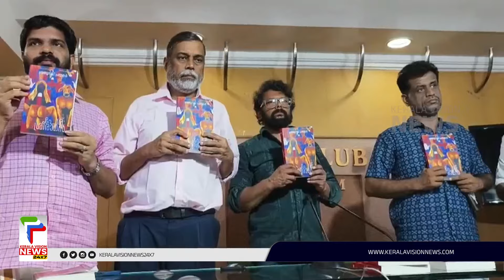സേതുനാഥ് പ്രഭാകര്‍ എഴുതിയ 'പേര് ശ്രീരാമന്‍' എന്ന നോവലിന്റെ പ്രകാശനം നടന്നു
About COA